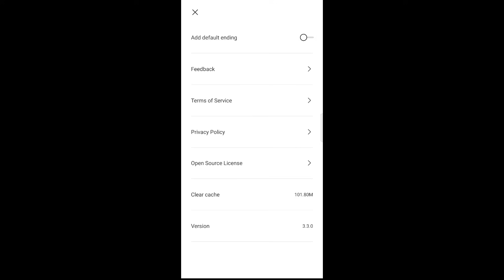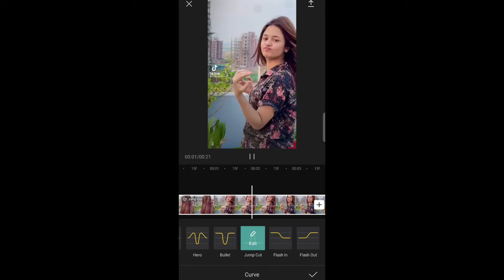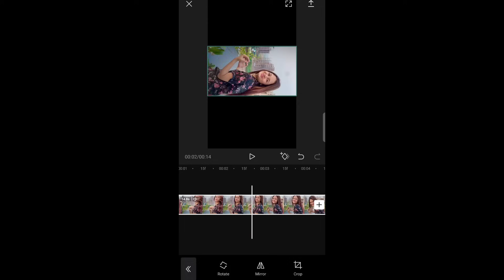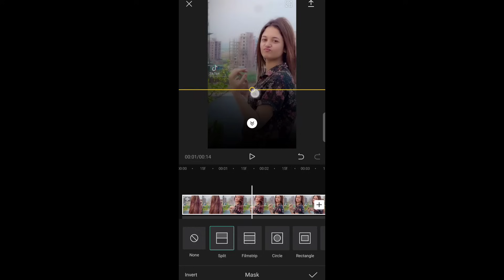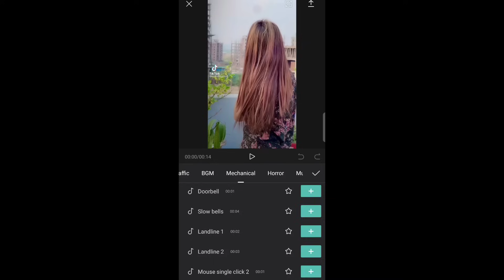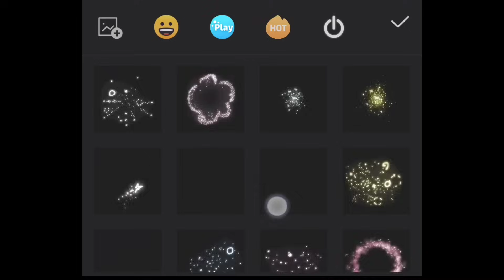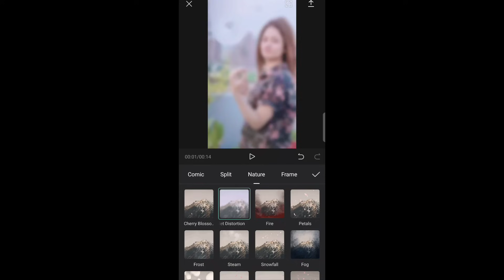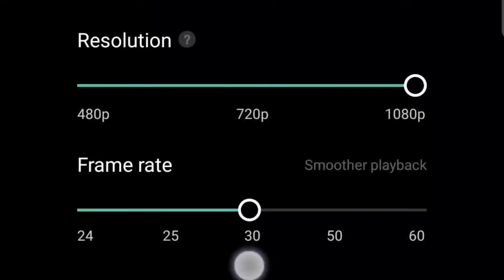Capcut App A to Z Bangla Tutorial || Beginners Must Watch || বাংলায় মোবাইল দিয়ে ভিডিও এডিটিং কোর্স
✅ Minitool Best video editing software for biginners.

Follow me -